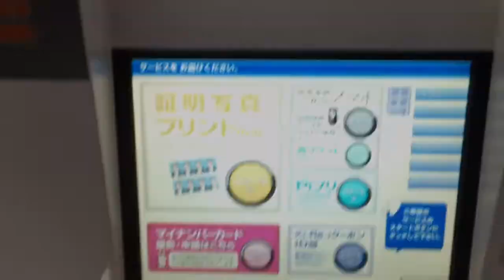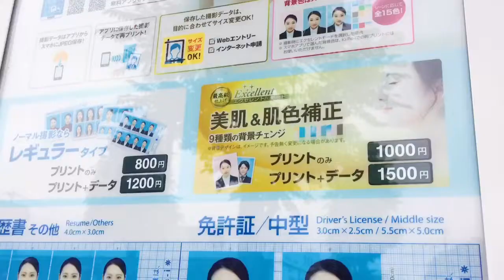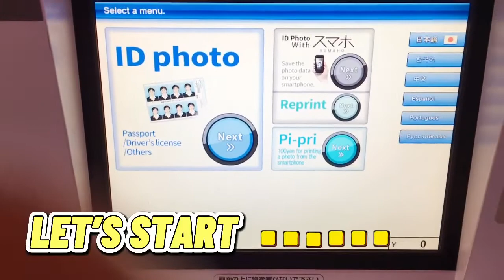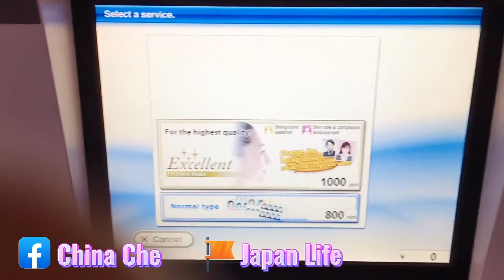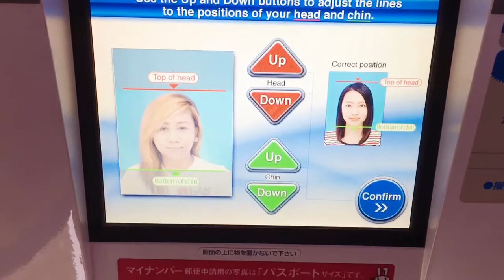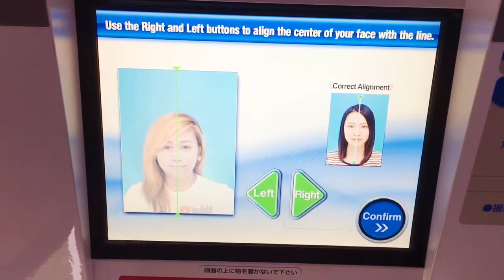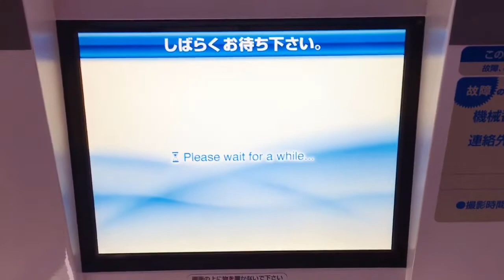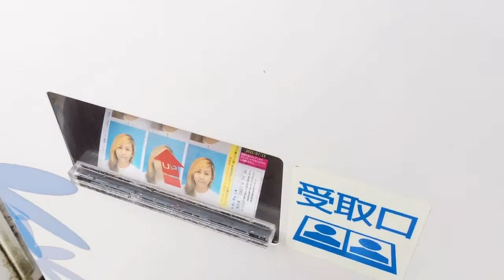JAPAN INSTANT ID PHOTO BOOTHS | HOW TO USE JAPANESE ID PHOTO BOOTH | JAPAN ID PHOTO VENDING MACHINE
HI GUYS! LOOKING FOR PHOTO SHOP IN JAPAN? DO YOU WANT AN INSTANT ID PHOTO? WELL THIS VIDEO IS PERFECT FOR YOU. IN THIS VIDEO  BY USING THE JAPAN INSTANT ID PHOTO BOOTHS YOU CAN HAVE YOUR  ID PHOTOS AND JUST A FEW SECONDS. STAY TUNE AND LET US SEE ALSO HOW TO USE THE JAPANESE ID PHOTO BOOTHS “JAPAN ID PHOTO VENDING MACHINE”.